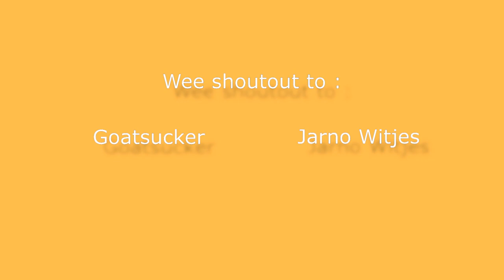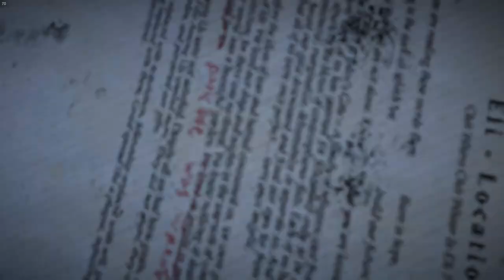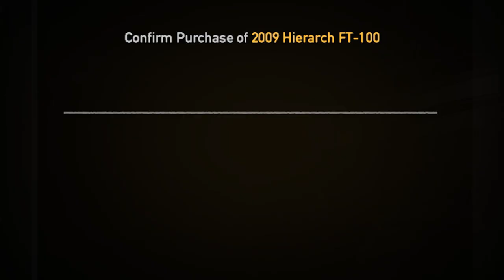bigMooney and Batchy do America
Today me and Batchy go to the mean valleys of Far Cry V to fight everything in our path. A little out of nowhere, I know, but I hope you enjoy the change of pace for today's video. Stay safe guys.